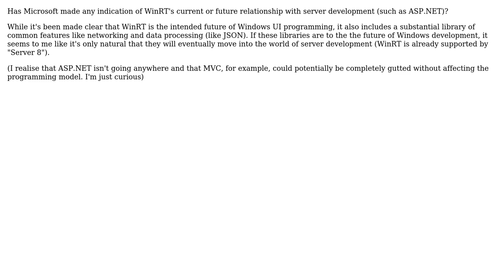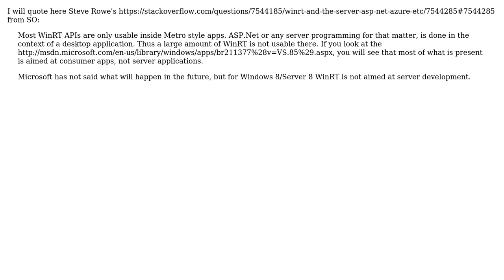Software Engineering: WinRT and the server (ASP.NET, Azure, etc)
With thanks & praise to God, and with thanks to the many people who have made this project possible! | Content (except music & images) licensed under CC BY-SA | Music | Images & others | With thanks to user SiberianGuy user Richard Szalay and the Stack Exchange Network Trademarks are property of their respective owners. You are responsible for your own actions.